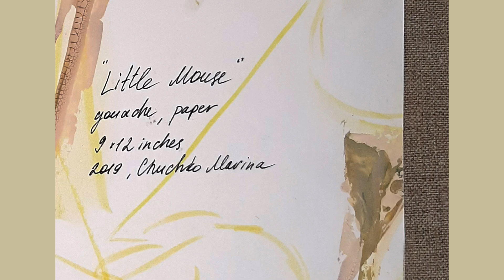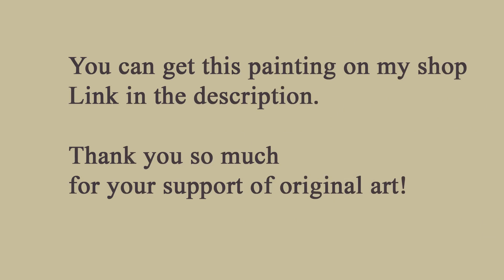Little Mouse with Heart – Gouache Painting – Original Painting for sale – Artist Marina Chuchko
Hand painted art brings you straightforward steps to an inviting home. Original painting add character to your space.

Little Mouse with heart.
Size: 12 x 9 inches (30,5 x 23 cm)
gouache, paper

One-of-a-kind gouache painting, hand painted and signed on the front and back by artist.